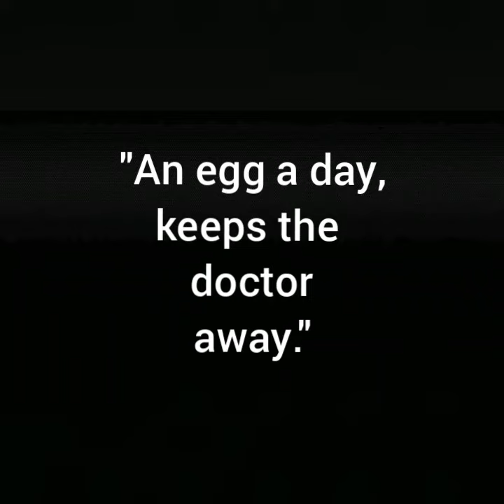Fresh Egg Sizing (Egg Machine)